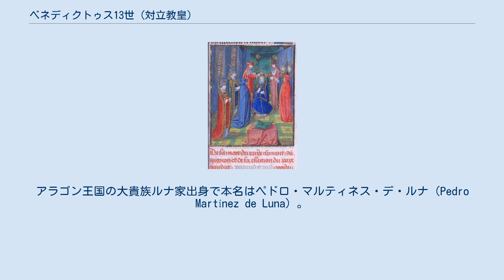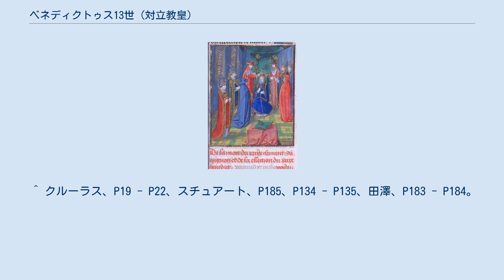ベネディクトゥス13世 (対立教皇)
ベネディクトゥス13世（Benedictus XIII, 1328年11月25日 - 1423年5月23日）は、カトリック教会の対立教皇（在位：1394年 - 1417年）。
アラゴン王国の大貴族ルナ家出身で本名はペドロ・マルティネス・デ・ルナ（Pedro Martínez de Luna）。
アラゴンではエル・パパ・ルナ（El Papa Luna）として知られる。
 アラゴン・イリュエカで誕生。
モンペリエ大学で学び教会法教授となり、グレゴリウス11世に仕え1375年に枢機卿に任命された。
1378年にウルバヌス6世を選出したコンクラーヴェに出席、初めウルバヌス6世を支持していたが、彼の横暴な態度に我慢出来なくなり、教会大分裂が始まった際に対立教皇クレメンス7世を支持してアヴィニョンに残留した。
クレメンス7世からは教皇使節に任命され、教皇の代理としてアラゴン・カスティーリャを味方に付け、後に聖人となるビセンテ・フェレールを補佐にして支持者集めに奔走した。
 1394年9月20日にクレメンス7世が死去、アヴィニョンで行われたコンクラーヴェで教皇に選出された。
ローマとの合同に努力することを誓い、ローマ教皇ボニファティウス9世、インノケンティウス7世、グレゴリウス12世と交渉を試みたがいずれも失敗、支持者だったフランス王シャルル6世から見捨てられ、1398年にはフランス軍の軍勢にアヴィニョンを占領され、5年あまり教皇宮殿に立てこもった後、1403年にアヴィニョンから脱出せざるを得なかった。
1408年からペルピニャンを避難場所として提供したアラゴン王マルティン1世の支持にすがるほかなくなった。
 1409年のピサ教会会議で、グレゴリウス12世とベネディクトゥス13世の廃位、そしてアレクサンデル5世の選出が決定されるが、先の2人の教皇が揃って退位を拒否した。
これで同時に3人の教皇がたつという異常事態に陥った。
ベネディクトゥス13世はアラゴンへの傾斜を強め、1410年のマルティン1世亡き後に開かれた後継者会議に出席したフェレールを通して、1412年に自身が推すフェルナンド1世を新たなアラゴン王に選出（カスペの妥協）、支援を取り付けた。
また、支持国家の1つであるスコットランドのセント・アンドルーズ大学では創立憲章にベネディクトゥス13世の教皇印璽が押されている。
 だが、ローマ王ジギスムントが分裂を終わらせるため、公会議召集と呼びかけて各国と交渉を重ね、ベネディクトゥス13世は返事を出さなかったが、1415年、ジギスムントの尽力で開催されたコンスタンツ公会議で3人の教皇の廃位が正式決定。
グレゴリウス12世は自主的に退位、ヨハネス23世（アレクサンデル5世の後継者）は捕らえられて廃位された。
ベネディクトゥス13世は退位を拒否したが、ジギスムントに説得されたフェルナンド1世とカスティーリャ・ナバラ・スコットランドに見放され、フェレールにも離反され孤立、1417年に正式に廃位、新たにマルティヌス5世が選出された。
こうして教会大分裂は終わりを迎えた。
 以後もベネディクトゥス13世は退位を認めず、自分を見放したフェルナンド1世を1416年に亡くなるまで呪詛し続け、1417年からフェルナンド1世の息子アルフォンソ5世の庇護を受けながらバレンシアのペニスコラ城へ隠遁した。
1422年に4人枢機卿を任命して後継者選出を命じ、1423年に亡くなるまで自身が正統の教皇だと主張していた。
死後はペニスコラで対立教皇クレメンス8世が選出されたが弱体で、枢機卿の1人が反発してベネディクトゥス14世を選出、内部分裂してアルフォンソ5世のローマへの交渉の道具として利用された末、クレメンス8世は1429年に退位した。
 ベネディクトゥス13世の遺体は1811年にスペインへ侵攻したフランス軍によって、頭部を除いて打ち砕かれて投げ捨てられた。
しかし、ペニスコラでは今でもパパ・ルナとして慕われている。
 ^ a b c d e バンソン、P130。
 ^ クルーラス、P13 - P15、新カトリック大事典編纂委員会、P553 - P554。
 ^ a b c 新カトリック大事典編纂委員会、P554。
 ^ a b c スチュアート、P183。
 ^ クルーラス、P16 - P17、瀬原、P216。
 ^ クルーラス、P17 - P18、スチュアート、P184 - P185、田澤、P179 - P180、瀬原、P...